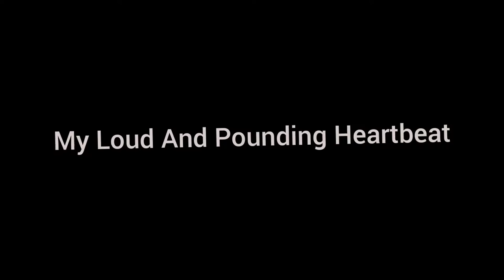My Loud And Pounding Heartbeat ❤❤